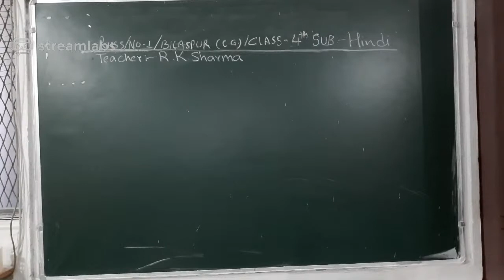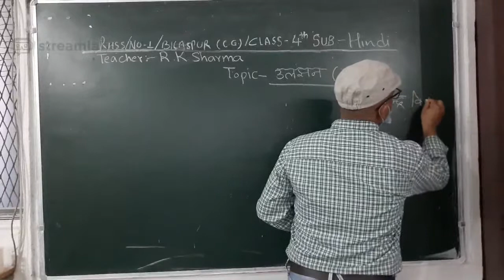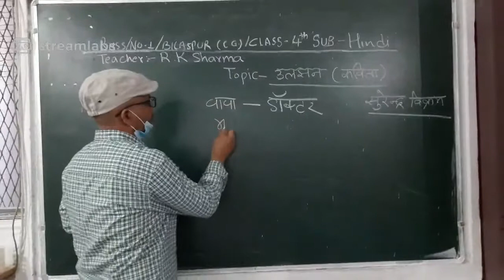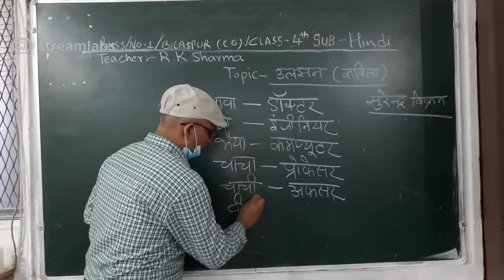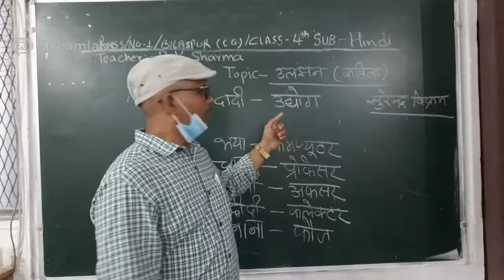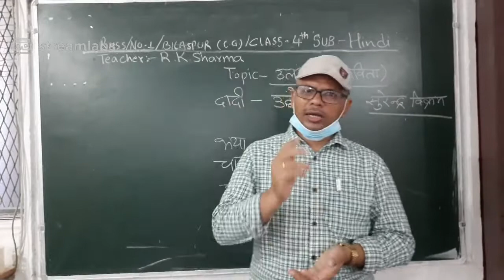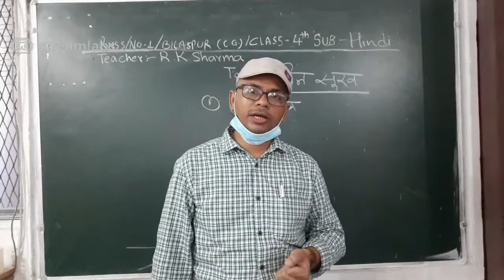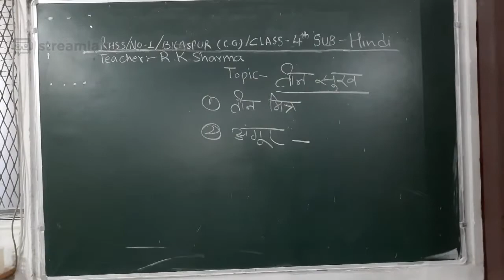RajKumar Sharma Live Stream